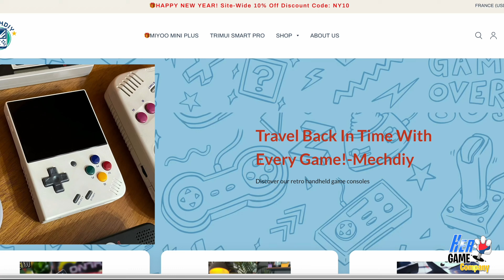ANBERNIC RG35XX PLUS Une Belle Mise à Jour pour la console Portable Compacte terriblement efficace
On continue le test des consoles Retro Anbernic avec la nouvelle RG35XX Plus, trouvée chez MECHDIY, le spécialiste des consoles portables retrogaming. La console du jour est l'évolution de la célèbre RG35XX de la marque. Extrêmement compacte, elle tient dans le creux de la main ou dans une poche. Elle a beau être minuscule, sa puissance est loin d'être ridicule puisqu'elle propose jusqu'à 20 systèmes et plus de 10.000 jeux ! Cette nouvelle version bénéficié d'un processeur quand core plus puissant que l'ancien modèle, 4x plus de mémoire (1 GO) ainsi qu'une batterie plus endurante qui offre 2 heures de jeu en plus (8h en tout).
Equipée de bluetooth, du wifi 5 et d'une prise hdmi, elle peut meme se transformer en console de salon.
Anbernic reste plus que jamais la référence en matière de consoles portables retrogaming !

-16% avec le code HeroGame

Mon boitier de capture
Mes lumières